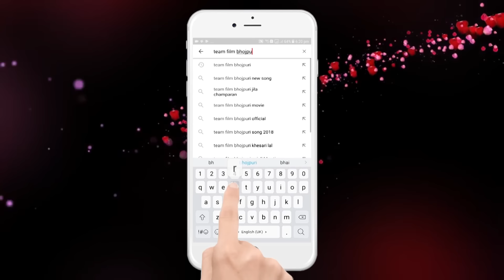आ गया Sandeep Tiwari का एक और बवाली गाना - सुनना ना भूले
1. राघवेंद्र प्रताप सिंह - 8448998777
2. सुनील सिंह - 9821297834 , 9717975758
3. अमरेंद्र कुमार - 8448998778 , 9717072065

TF - 5317